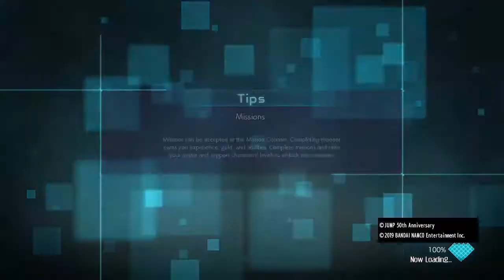JUMP FORCE IM VERY DISAPPOINTED WITH BANDAI